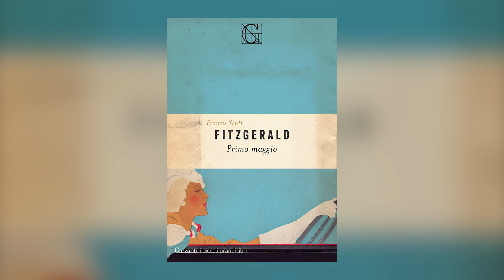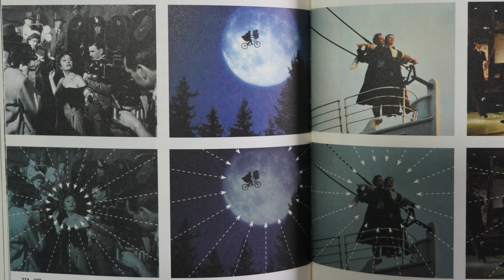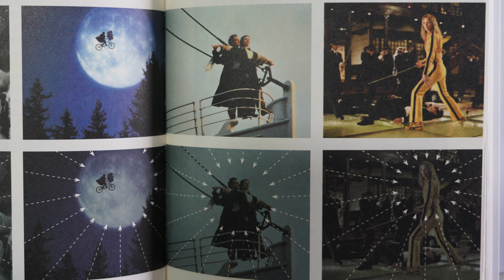Cos'è il fulcro di un'immagine? | LLLunedì: Letto, Leggendo e Leggerò 15/11/2021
Buonsalve!
Oggi vi aggiorno sulle mie letture: ultimo libro letto, quello che sto leggendo e quello che leggerò.

📕 Leggendo:
“Figure” di Riccardo Falcinelli

📚📓 Come aiutarmi! 📓📚

📚📓 GMAIL 📓📚